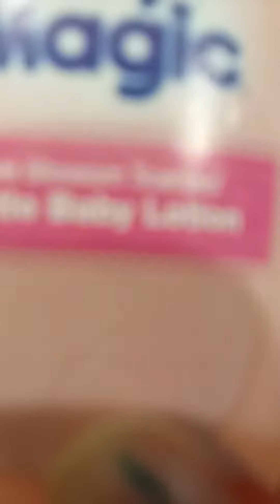Baby alive Sandra eats bathroom products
hey I'm feeling lazy do all I have to say is HIIIIIIIII 😁😁😁😁😁😁